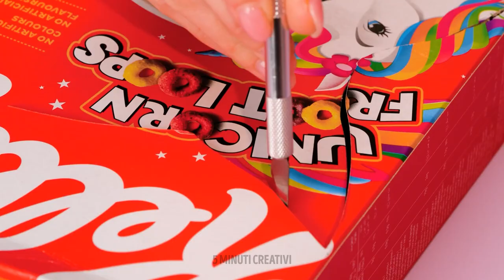Creazioni Fantastiche col Cartone 📦✂️😍 Idee Fai da Te per Riciclare per Genitori Geniali! 🏰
Un appello a tutti i genitori creativi: state cercando attività divertenti ed ecologiche da fare con i vostri bambini? Siete nel posto giusto, perché abbiamo delle creazioni fantastiche con il cartone, per accendere l'immaginazione e intrattenere i più piccini per ore! 🎨✂️

SEGNALIBRI:
00:02 - Chiosco fai da te in cartone
00:24 - Cassaforte in cartone fai da te
01:39​ - Castello di cartone